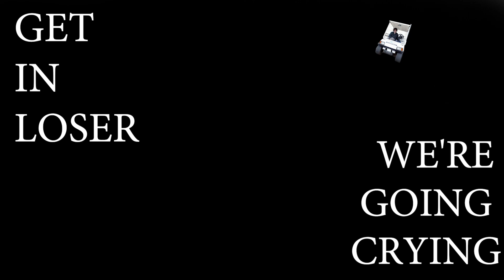Miniatures, Mascara, Mail & Mourning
Chatting about kittens while trying on new mascara, tiny house update & opening mail. My compartment ring finally showed up and its pretty!

Makeup I used:
Maybelline Colossal Mascara 36hr Very Black Waterproof

Trigger warning:  grief and loss

Relationships with animals are just as special and unique as ones with humans and the grieving process should not be looked at any differently.

I wanted to share my feelings while grieving the loss of my best friend Luna. This is one of the hardest and most traumatic things I've experienced.

I feel like it’s the only place in my life I can really talk about my grief (other than with my partner and a wonderful Burmese Cat group on Facebook ) and I really want people to know they're not alone in feeling this way.

Most people in my real life don't see it that way and that a cat is only a pet. It makes me feel really sad for them that they see an animal that way and have never experienced such a pure friendship.

I really hope this helps someone else.

As hard as it is for me to do this I hope sharing the pain of my own personal hell makes you feel less alone with what you are dealing with right now, no matter if its recent or in the past or completely unrelated to any of this.

*HUGE VIRTUAL HUGS*

Zombie cat video:
Luna The Amazing Miracle Wonder Cat (Possibly Now A Zombie?)